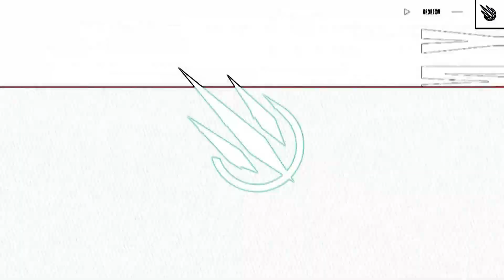Raven, Liberty | Segue o Pro - CBLOL Academy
Faltam quatro dias para a Grande Final do CBLOLAcademy - que acontecerá dia 10 de setembro, às 13h. Na contagem regressiva rumo à decisão, apresentaremos, junto ao Santander, grandes nomes revelados na competição. Hoje, é a vez de Raven, Atirador da Liberty!